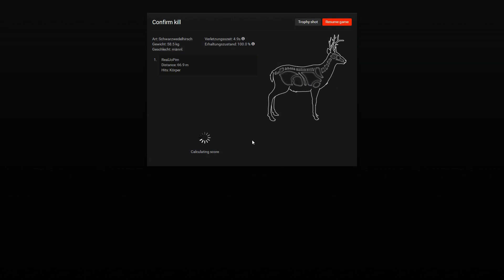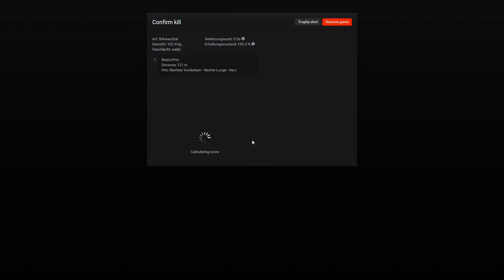LP theHunter #274 - Schnellreise zum Zelt